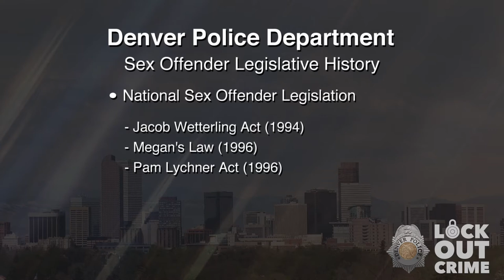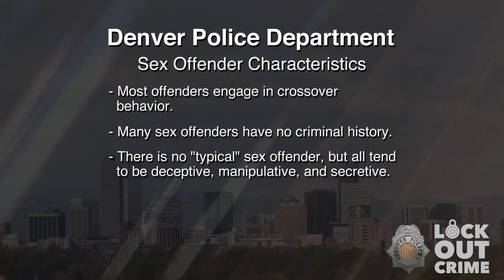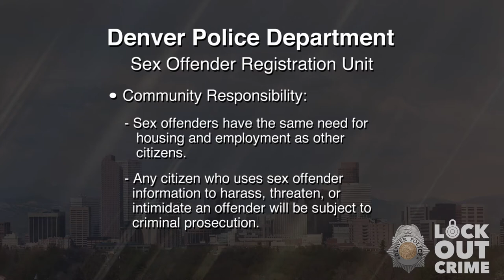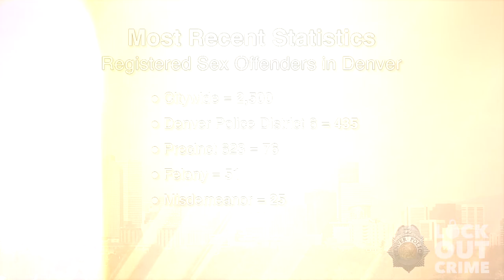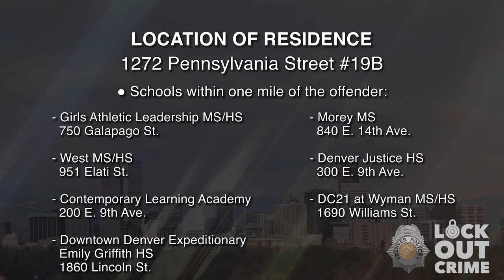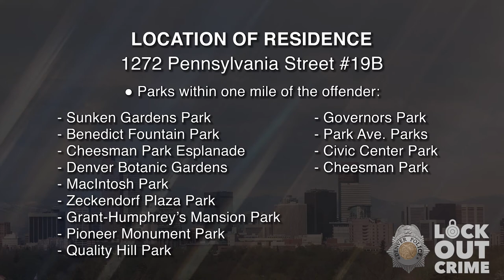SVP Taylor Robert Moore 092122